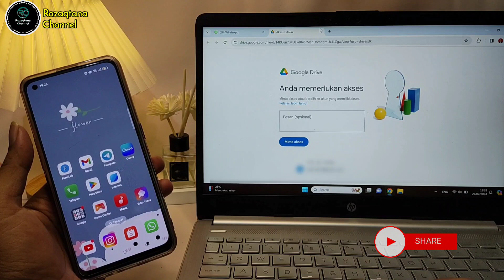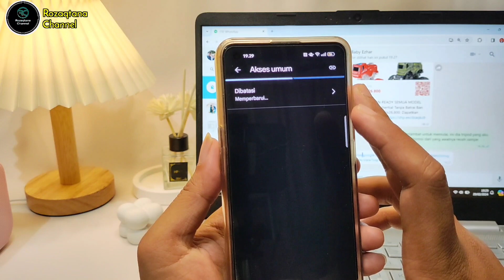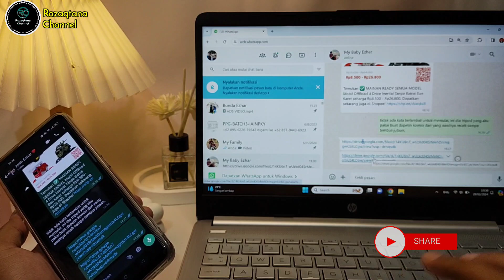Cara Mengatasi Google Drive Meminta Akses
berikut ini adalah tutorial cara mengatasi link Google Drive yang tidak bisa dibuka atau atau Google Drive minta akses.

bagi teman-teman yang mengalami hal ini silahkan tonton saja video di atas sampai selesai agar nanti paham dan bisa mengatasi Google Drive yang meminta akses.

demikian cara mengatasi kenapa google drive meminta akses. semoga tutorial ini bermanfaat sampai jumpa lagi di tutorial selanjutnya.

Cara Mengatasi Google Drive Meminta Akses, Google Drive yang Meminta Akses, kenapa google drive minta akses, link Google Drive yang meminta akses, link Google Drive tidak bisa dibuka,